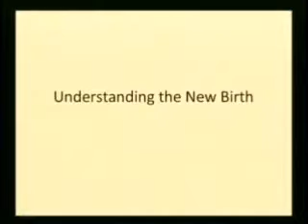Strength For Today 2-6-14